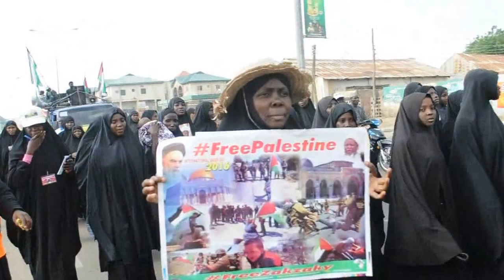FEMALE OF IMN IN QUDS DAY DEMONSTRATION.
INTERNATIONAL QUDS DAY PROTEST MARCH HELD IN KANO. IMN had organized and Supervized
Female Members of IMN has participate Fully in the last International Quds day. Which has take place in More than 24 Major Town and cities within Nigeria. Destipate the fact that in Some  Cities like Katsina, Jos and Zaria Nigerian Military tried to turned it into Violance. While in Some Places there was already
Presence of the Military in Combat ready while International Quds day which Organized by Islamic Movement In Nigeria more than 32 Years it has nerver  turned to violance even if it was attacked by the Military as it happened in 2014 where Nigerian Army Attaked and killed 34 People including the Three Biological Sons of Sheikh. IMN had organized and held International Quds day in various cities in Nigeria Friday 26th Ramadan 1437 (1/7/2016) answering the call of the Islamic revolution leader Imam Ruhullah Khomeni (QS) over the plight of Palestine that has been on occupation for more than 60 years. In Kano the protest march was held after the Friday prayers from Fagge Mosque moving along one of the major street Ibrahim Tawio road with Mal Sunusi AbdulKadir Koki leading the protest march with participants holding flags, placard, posters on Palestinian plight etc voicing out no to all form of oppression on Palestinians. Mal Sunusi in his closing speech review the plight of Palestain and the call for the unconditional demand for the release of Shaikh Ibraheem Yaquob El Zakzaky (H) who the Israil surrogate in Nigeria has held in detension without any justified reason since after the Zaria December 12th -14th Massacre.